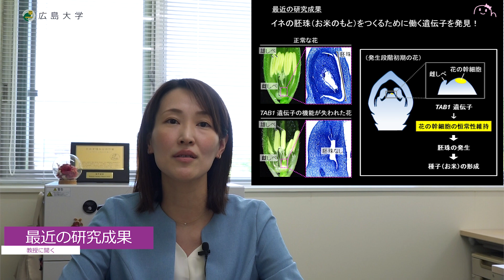広島大学生物生産学部 教授に聞く 田中若奈准教授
分子農学生命科学プログラムの田中若奈准教授が研究内容や研究室の取り組みについてお話しています。